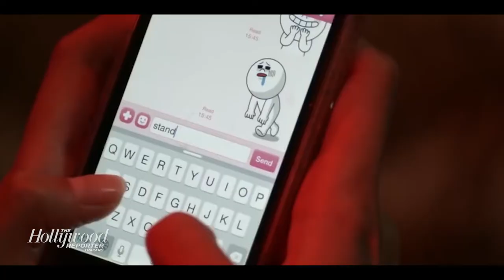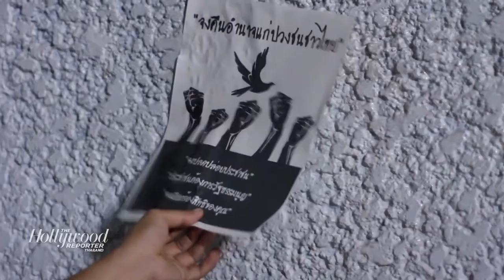THRT 2nd Directors Roundtable - ฤาภาพยนตร์อินดี้จะก้าวสู่พื้นที่แห่งความแมส? Part 2/4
วิดีโอฉบับเข้มข้น THRTRoundtables ครั้งที่สองของ The Hollywood Reporter Thailand
ในหัวข้อ "ARE INDIES THE NEW MAINSTREAM?" ...ฤาภาพยนตร์อินดี้จะก้าวสู่พื้นที่แห่งความแมส?
กับสุดยอด 6 ผู้กำกับอินดี้ของเมืองไทย
- อโนชา สุวิชากรพงศ์ (ดาวคะนอง)
- พิมพกา โตวิระ (มหาสมุทรและสุสาน)
- ธัญญ์วาริน สุขะพิสิษฐ์ (ปั๊มน้ำมัน)
- ชาติชาย เกษนัส (ถึงคน...ไม่คิดถึง)
- บุญส่ง นาคภู่ (มหาลัยวัวชน)
- ปราบดา หยุ่น (โรงแรมต่างดาว)
อ่านบทสัมภาษณ์ฉบับอันเซ็นเซอร์ที่รวมทุกคำพูดแบบไม่มีกั๊กในลิ้งก์นี้
และติดตามเราเพื่อพบกับบทสัมภาษณ์เจาะลึก อีกทั้งข่าวและรูปภาพสุดเอ็กซ์คลูซีฟได้ในโซเชียลมีเดียช่องทางต่างๆ ของเรา